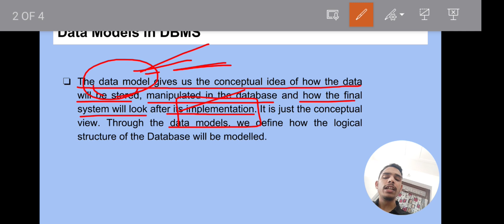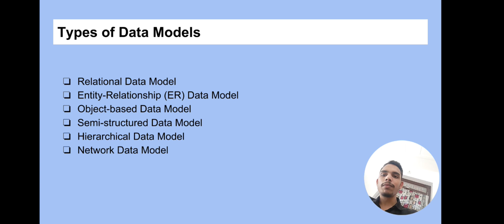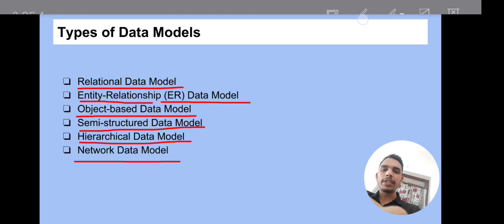Data Models | its Types | Relational Model | ER Model | Object based | Hierarchical | Network | DBMS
Data models serve as blueprints for organizing and structuring data within a database system, enabling efficient storage, retrieval, and manipulation of information. Join us as we delve into the fundamentals of data models and their various types.

Discover the core concepts of data models, including their role in representing the logical structure of a database and facilitating communication between users and the underlying database system. Learn about the importance of choosing the right data model based on the requirements and characteristics of the application.

Explore the different types of data models, including the relational data model, entity-relationship (ER) data model, object-based data model, hierarchical data model, semi-structured data model, and network data model. Understand the unique characteristics and use cases of each data model, from the simplicity of the relational model to the flexibility of the semi-structured model.

Gain insights into how data models help in defining the structure of data, establishing relationships between entities, and enforcing data integrity constraints. Learn about the process of data modeling and its significance in database development projects.

Whether you're a student learning about database concepts or an IT professional seeking to enhance your database management skills, this video offers valuable insights into data models and their role in DBMS.

Timestamps:

00:00 - Namaskar Dosto!
00:30 - Data Models in DBMS
02:30 - Types of Data Models
03:13 - Thanks for Watching:)